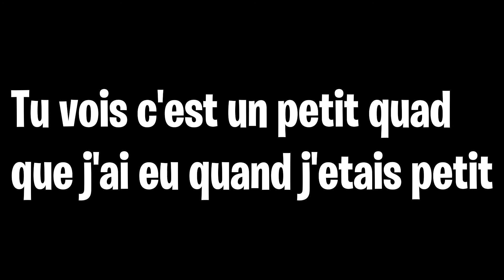quad JE TOMBE EN PANNE EN PLEINE FORET😲😲🔥😡😡!!!!!!!!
yo les ptit poto vous allez bien petite video quad alors je vous previen de suite la stabilisation video ni est pas car j'avais pas mon stabilisateur
vous allez avoir en vie de vomir🤮🤮 voila bonne video!😍😍😍